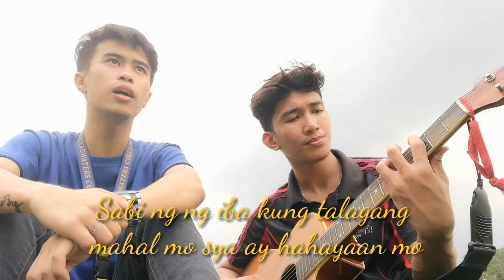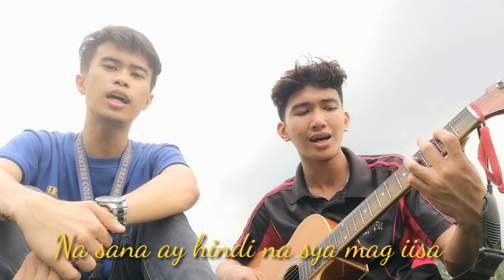BINALEWALA COVER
Yang kantang yan para yan sa mga taong binalewala ng mga taong mahal nila..